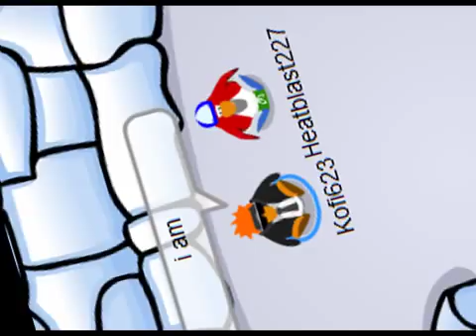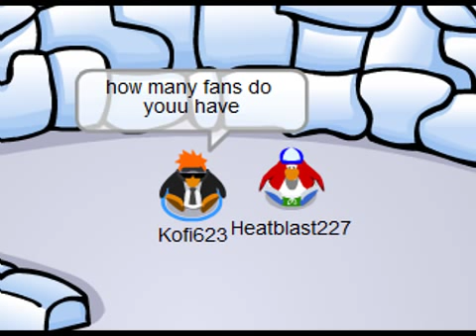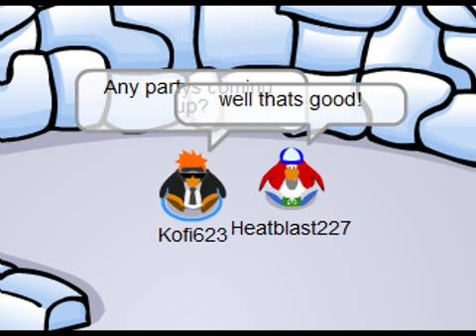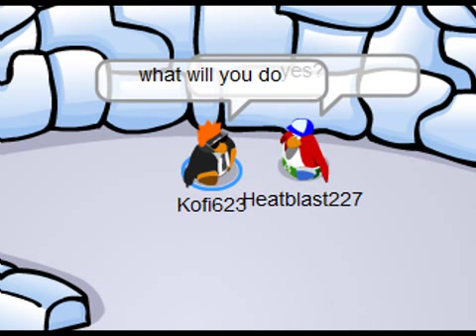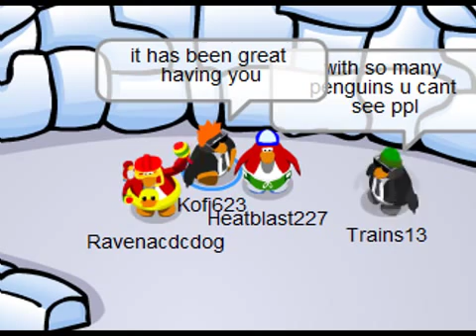Penguin Oscar Awards 2009 - My Interview With Heatblast227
My interview with this year's winner in he categorie best tv Heatblast but that was this year that wasnt 2009 lol